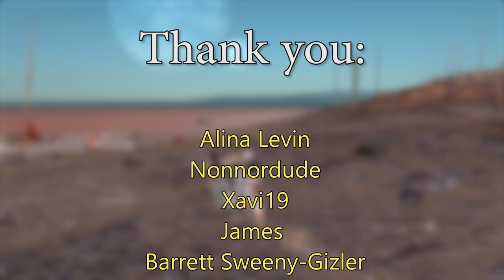Kenshi - BEEP on a CANNIBAL HUNT [EXTREME INTENSITY]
Back again it the beautiful world of KENSHI. Come and let us screw some cannibals together.

I'm Jean Claude Van Damme, and these are my favorite Kenshi Content Creator on Youtube: